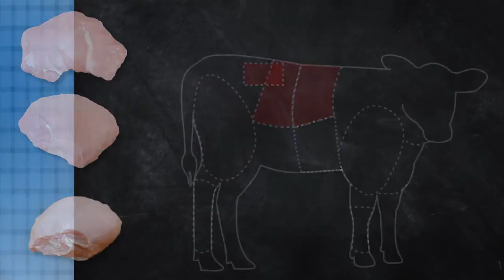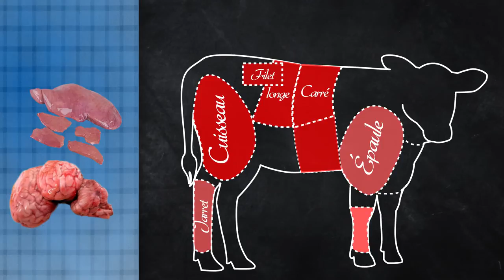Les découpes du veau du Québec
Le veau du Québec présente les leçons de saveurs.
Leçon 6 - Les découpes du veau du Québec